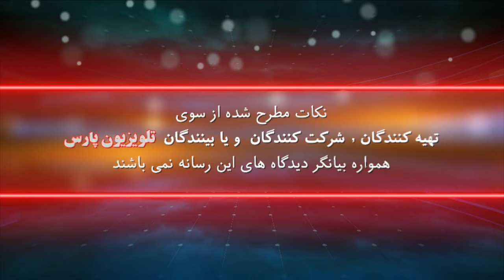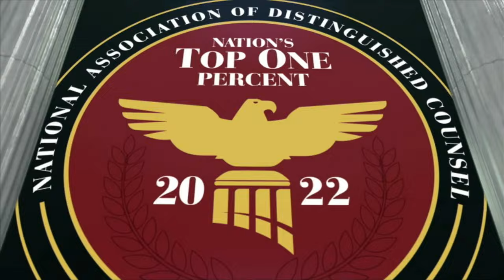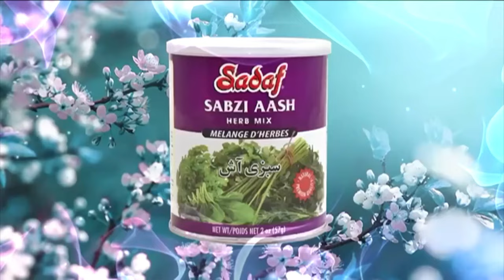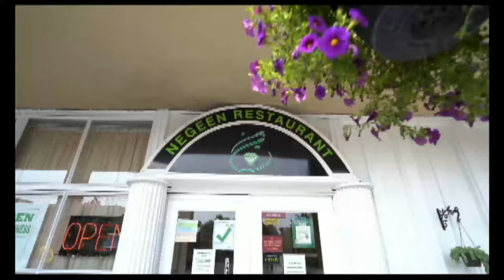گپ خودمونی با ستار دلدار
مهمان برنامه:   فرزان روح پرور

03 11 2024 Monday